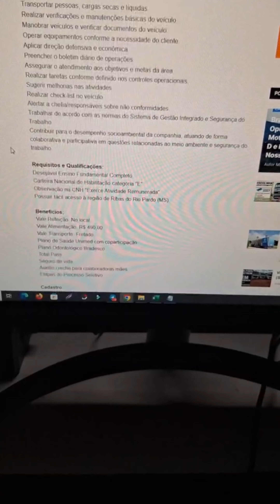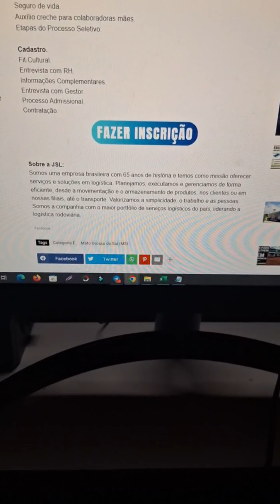[INICIANTE] JSL Abre Vaga para Motorista Sem Experiência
Quer começar uma carreira como motorista, mas não tem experiência? A JSL está abrindo vagas para motoristas sem experiência e esta pode ser a sua chance de entrar no mercado de trabalho!

📚 Cursos Para Motoristas / Mopp e Outros 👇
👉 Escola Amigão da Estrada

📋 Quer que eu faça seu currículo ? então acessa o link abaixo

✉️ Quer que eu faça sua carta de apresentação profissional

🙏 CONTRIBUA COM O CANAL NOS AJUDE A MANTER ESSE PROJETO
ENVIE QUALQUER VALOR, JA AJUDA MUITO 🙏 👇

⚠️ATENÇÃO!
Todo o conteúdo desse canal pertence a mim, e o uso sem minha autorização poderá gerar strikes e outras questões legais.

© Todos os direitos são reservados ao canal  @Alô Motorista |Empregos
00:00 Vaga para Motorista Sem Experiência

att;
@Alô Motorista